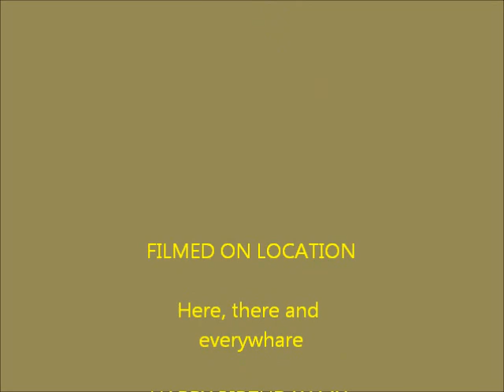Vicki Komorowski Birthday 2011